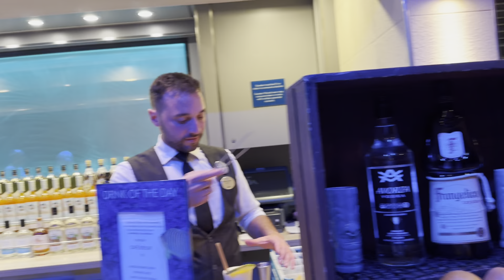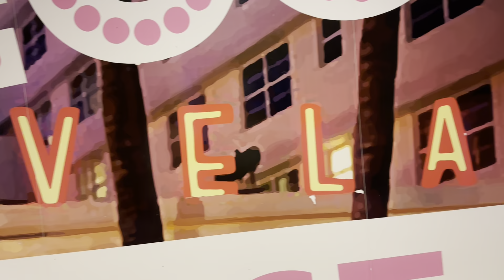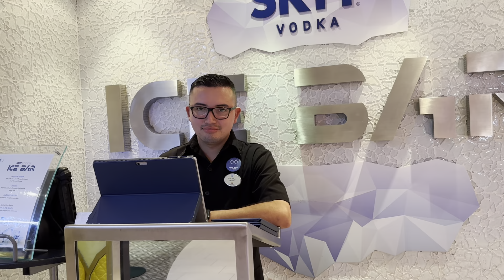Прогулка по Палубе Нашего Круизного Лайнера Norwegian Getaway. 28 января 2024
A Walk on The Deck Of Our Norwegian Getaway Cruise Ship. January 28, 2024